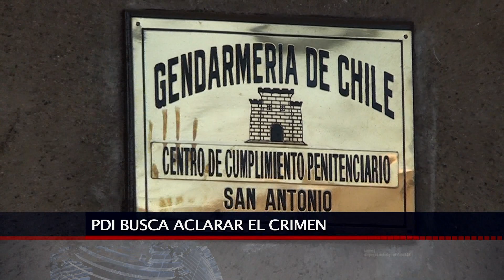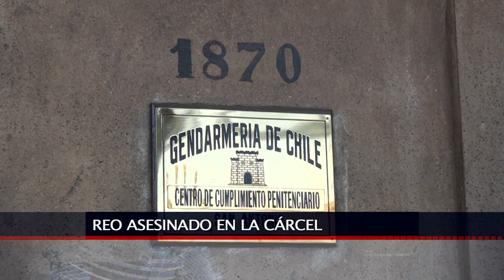04 OCT 2018 Riña en el patio de la cárcel de San Antonio terminó con interno asesinado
Un interno de la cárcel de San Antonio fue asesinado de una certera estocada en el corazón, en medio de una riña ocurrida en el patio de recinto penal. Las diligencias para aclarar este crimen quedaron en manos de la Brigada de Homicidios y los detalles de esta historia los conocemos en a crónica del periodista Juan Olivares.